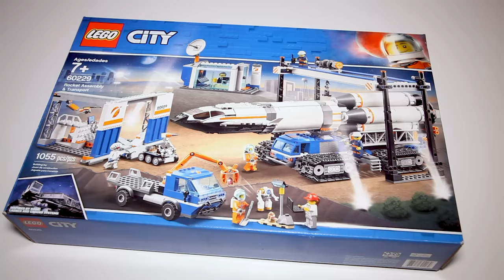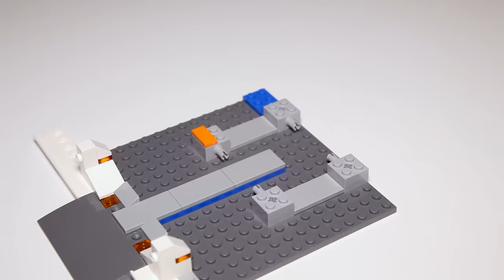Lego City 60229 Rocket Assembly & Transport Speed Build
A detailed look at Lego City 60229 Rocket Assembly and Transport that is inspired by NASA Launch and Ground Systems.

Pieces 1055
Price $149.99

Give young space adventurers a treat with a NASA-inspired rocket launch set, which is great for independent play. This incredible Lego City 60229 Rocket Assembly & Transport kids’ toy features a large multi-stage rocket with opening 2 minifigure cockpit and rover payload module, launch control room with rotating satellite dish and a rocket assembly crane with winch. There's a rover lab with rotating arm tool, opening doors and raising platform, plus a large crawler with track wheels and a tilting launch pad, truck with articulated grappling arm and flatbed, and a rover with extending arm and drill. This cool construction toy also includes a ground build with 2 geodes and a light pole, 7 minifigures and a robot figure.